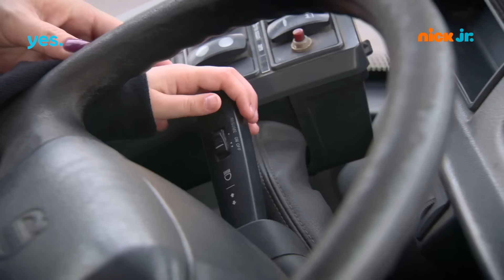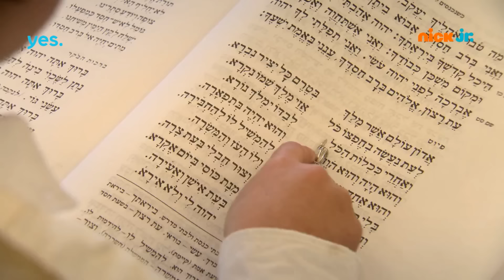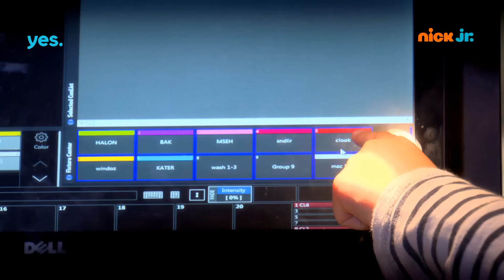אני גדול: הפרקים המלאים ברצף! חלק 2 (52 דקות) | ניק ג'וניור